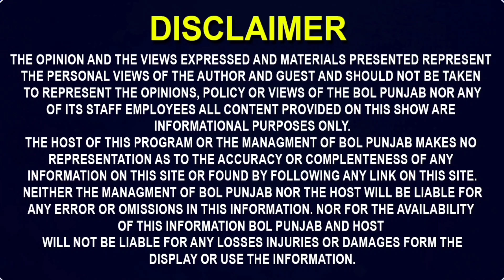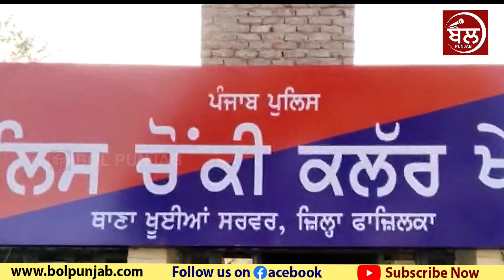ਚਲਦੇ ਵਿਆਹ ਚ ਬਰਾਤੀਆਂ ਨੂੰ ਪੈ ਗਿਆ ਭੱਜਣਾ..